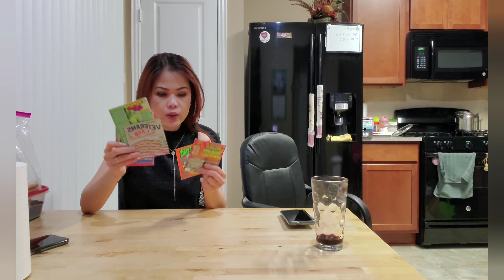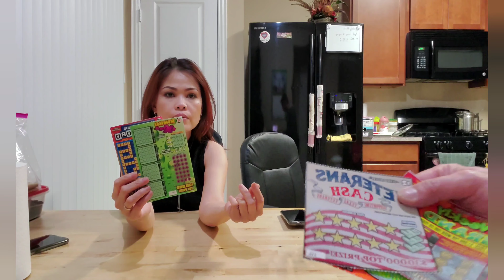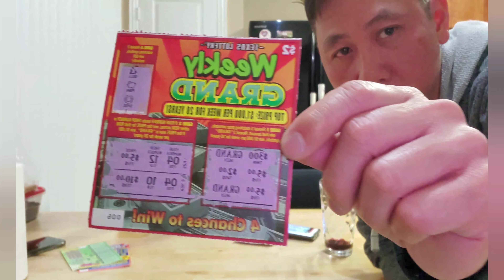♥️ cuoc song o my - Trò chơi cào vé số ở Mỹ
Đầu năm không biết hên xui thể nào. mua vé số cào cho vui. Mời các bạn cào vé số với minh nhé